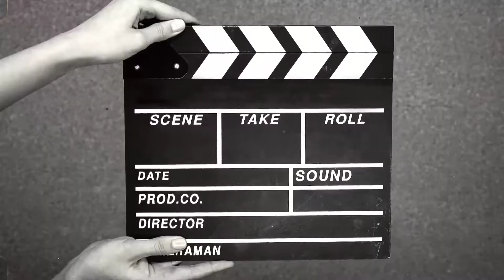Mira es 2012 |Seats cover changing | Ramdan 2022 5 roza Unplanded enjoyment || karachi at nigth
i m very thankful of you guys
me
and i make more videos for you, would you like
bye bye,,//
still watch
Mira 2021
Ramdan 2022
Pakistan chowk
Bacho ke jhulley
Tanga yakka
Ghora gari
Kalejee bun